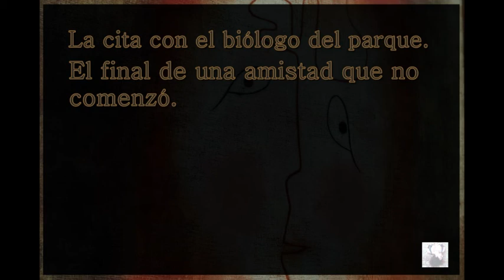76. La cita con el biólogo del parque. El final de una amistad que no comenzó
El después del Camino: los otros caminos